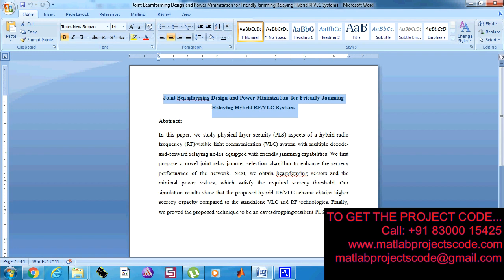Joint Beamforming Design and Power Minimization for Friendly Jamming Relaying Hybrid RFVLC Systems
The content of the project:
1. IEEE standard reference paper
2. PowerPoint presentation
3. Screenshots
4. Software
5. Source code
6. Videos
7. ReadMe document to guide.

ABSTRACT:
In wireless sensor networks, sensor nodes are deployed to collect data and deliver the sensed information to a base station in a wireless manner. Due to the broadcast nature of wireless sensor communications, relay-sensor-based secure transmission remains a challenging issue. This article proposes a joint cooperative beamforming and jamming scheme in the relay wireless sensor networks, where the switching strategy from cooperative beamforming to cooperative jamming is applied to weaken the signal-to-interference-plus-noise ratio of the eavesdropper when the decoding threshold is not triggered. In particular, based on Charnes–Cooper transformation and S-procedure, semi-definite programming is constructed to solve the robust cooperative beamforming and jamming with a low implementation complexity, respectively. Additionally, we adopt the global power constraints in semi-definite programming to take full exploitation of the power at relay sensor. Finally, simulation results demonstrate the superiority of the proposed scheme in comparison with the traditional decode-and-forward robust scheme and the non-robust scheme.